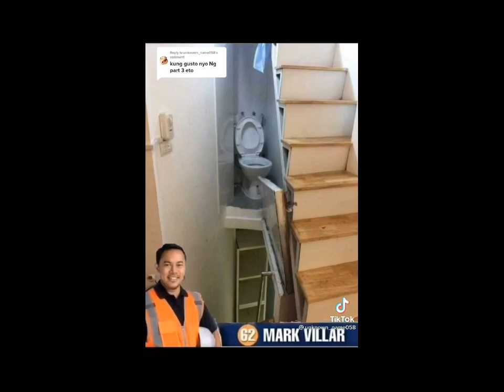Mark villar TikTok Funny